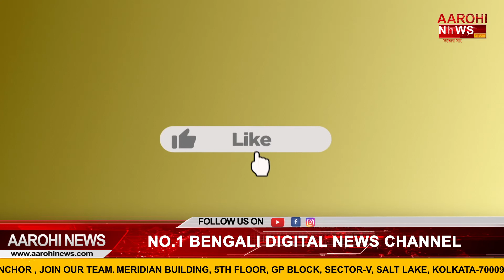নিয়ম মেনে চুলের যত্ন নিন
How to take care of your hair | চুলের যত্ন নেওয়া চারটি খানি কথা নয়, চুলের যত্ন নিতে গেলে যে নিয়ম গুলি মেনে চলতে হবে সেগুলো জানানো হল আরোহী ফ্যাশনে।

@Aarohi News